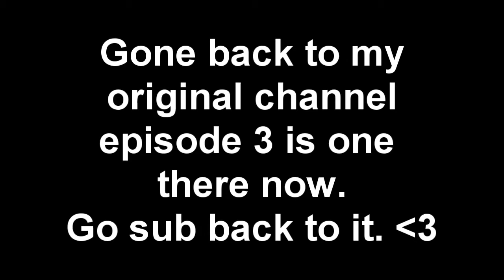Sub my new old channel